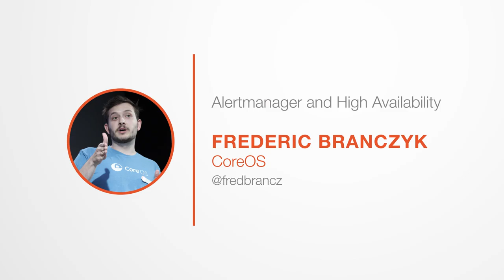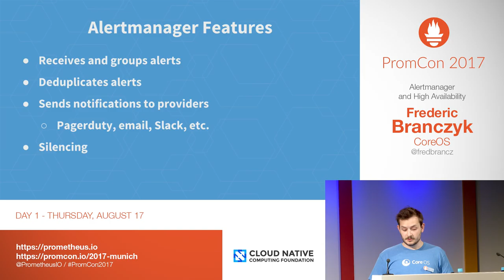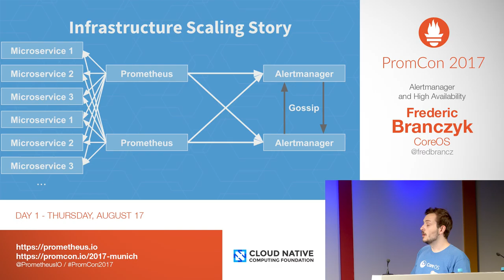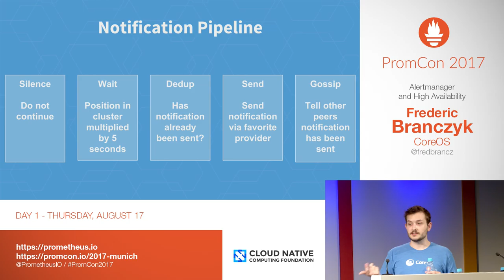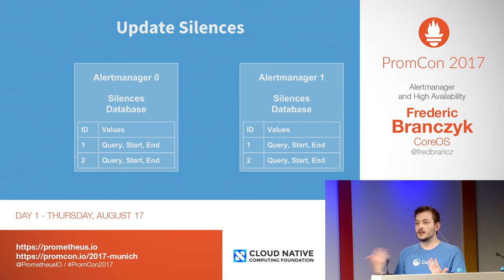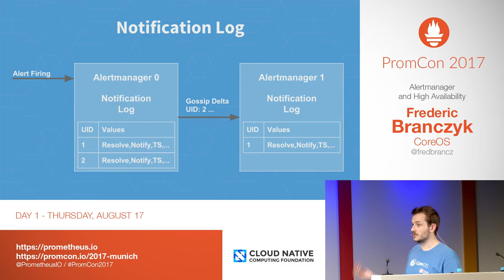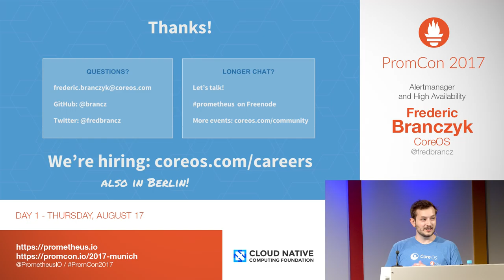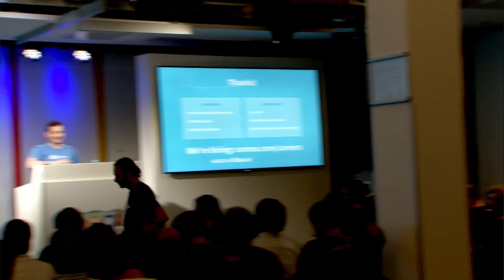PromCon 2017: Alertmanager and High Availability - Frederic Branczyk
* Abstract:

The Alertmanager is a highly critical component in the monitoring pipeline.  Operators must trust it to be a reliable component. Thus in the 0.5 release of the Alertmanager a high availability mode has been implemented. This talk will go over some implementation details of the high availability mode as well as highlight what this means for operators using and running the Alertmanager.

* Speaker biography:

Frederic Branczyk is an engineer at CoreOS, where he contributes to Prometheus and Kubernetes to build state-of-the-art modern infrastructure and monitoring tools. Frederic discovered his interest in monitoring tools and distributed systems in his previous jobs, where he used machine learning to detect anomalies indicating intrusion attempts. He also worked on projects involving secrets management for distributed applications to build sane and stable infrastructure.